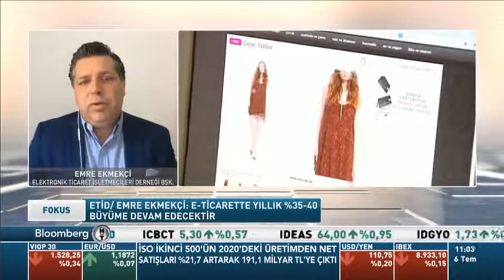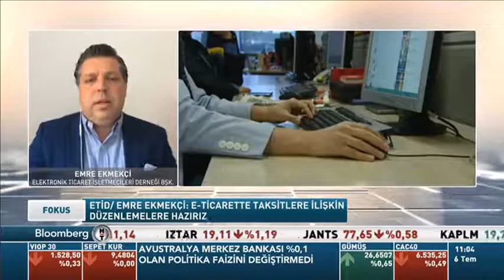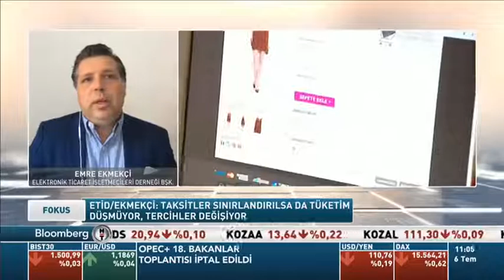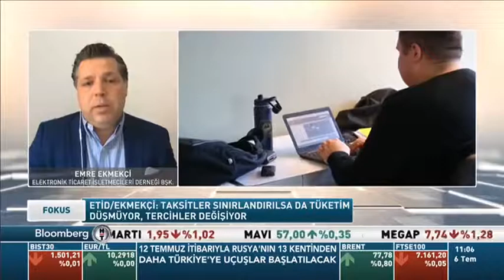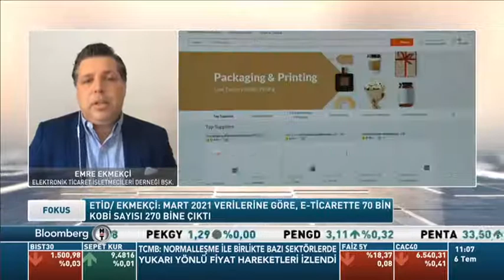Bloomberg HT - 6 Temmuz -Güzem Yılmaz Fokus - Emre Ekmekçi ETID